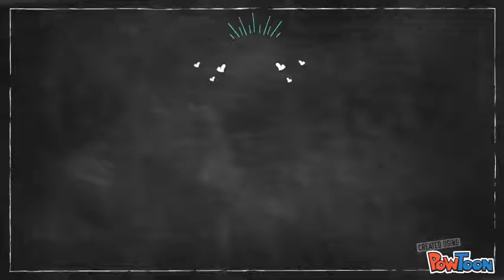Miercoles de Pinchos